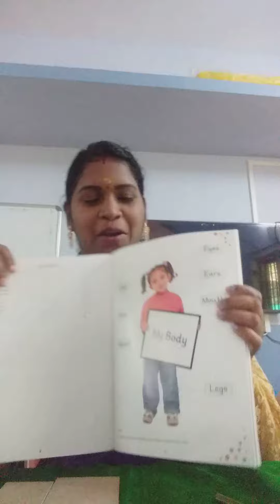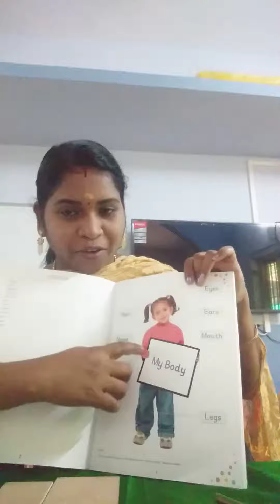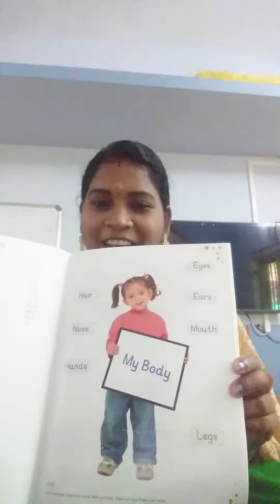Online class Kunjuvava(3)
Vayala.